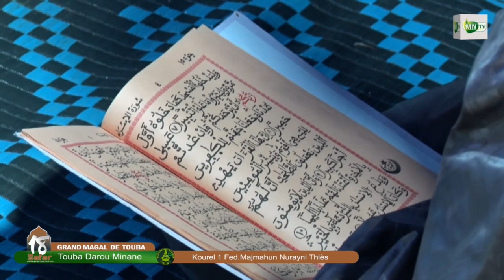😭Thiosanè na🥹 Matlaboul Fawzeyni Segne Diokhané _Kurel 1 Majmahun Nurayni_18 Safar à DAROU MINANE